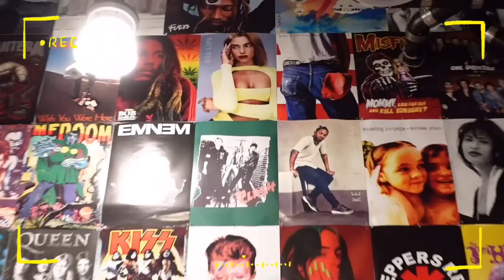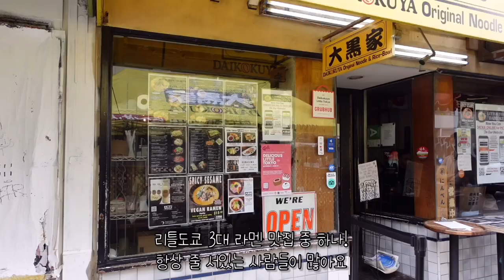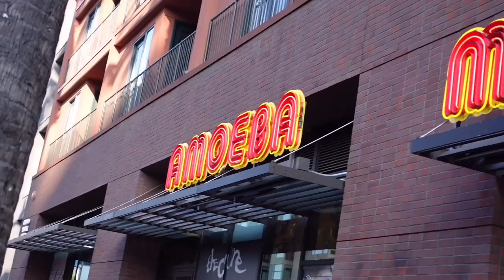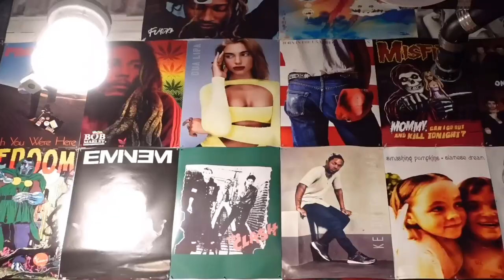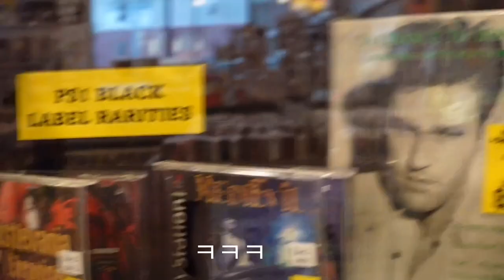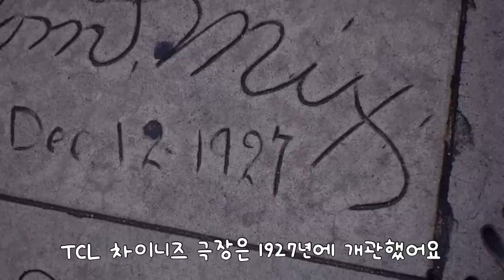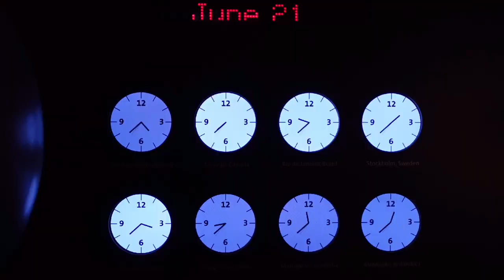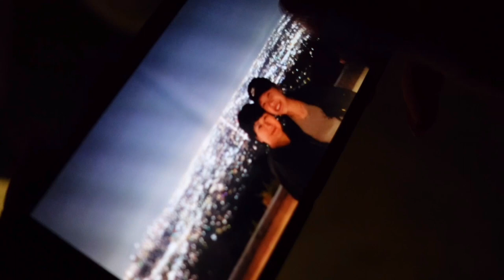[SUB] 🎉유화 돌잔치 🎂, 그리피스 천문대와 인숙씨의 감동적인 스토리🥹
🎵MUSIC🔻🔻

00:32 A wonderful Day
Album: Hello My Love, KineMaster Music collection
Composed & Arranged by: 한소민

03:11 Sakura Festival

08:13 Stay Cool
Album: DIMA x Kinemaster 2022, KineMaster Music collection
Composed & Arranged by: 최하영, 김시연, 김가경, 원서윤

09:52 Going Back
Album: Journey of Acoustic Jazz, KineMaster Music collection
Composed by: Hong Seok Kim

11:53 In the night sky
Album: Before Sunset, KineMaster Music collection
Composed & Arranged by: Zion

📍PLACE 🔻🔻